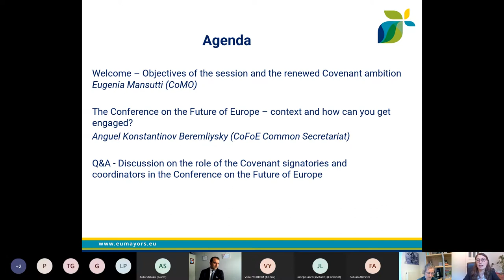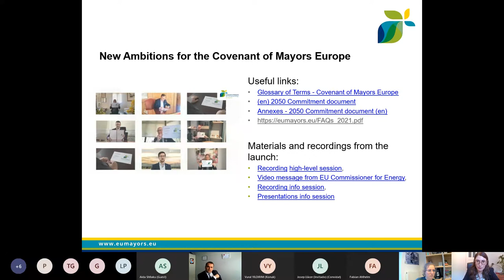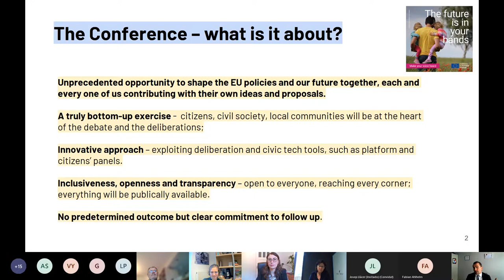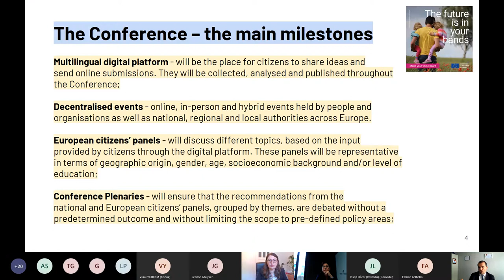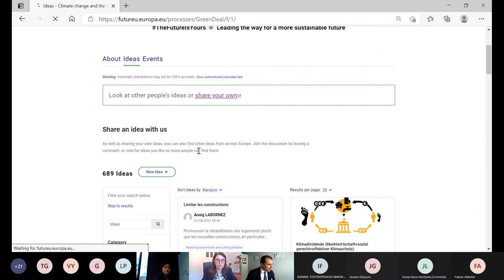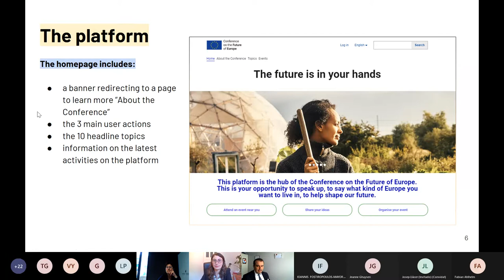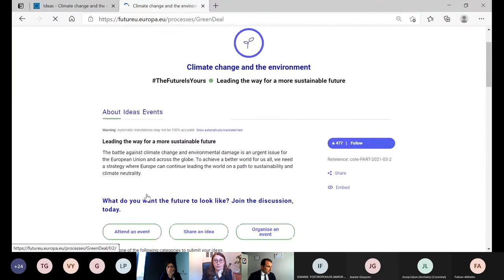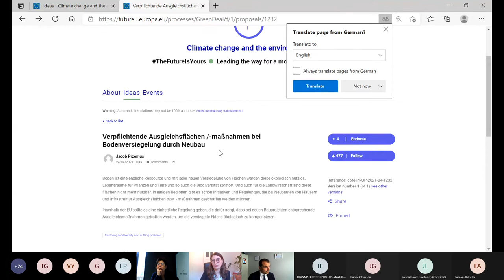The Covenant of Mayors Community and the Conference on the Future of Europe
How can the Covenant of Mayors contribute to the Conference on the Future of Europe?

On 9 May 2021 the Presidents of the European Parliament, the Council and the European Commission have launched the Conference on the Future of Europe, with the objective to open a new space for debate with citizens to address Europe’s challenges and priorities.

In this webinar, speakers have presented the process put in place by the Conference on the Future of Europe, and focused on what are the possibilities for the Covenant of Mayors Community to actively take part.

Organised by the Covenant of Mayors - Europe Office on 1 June 2021.